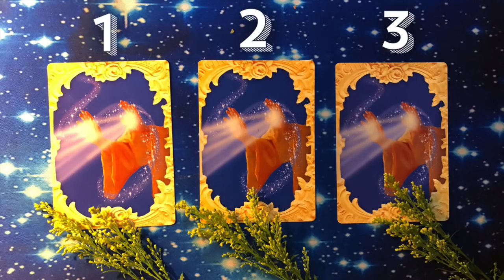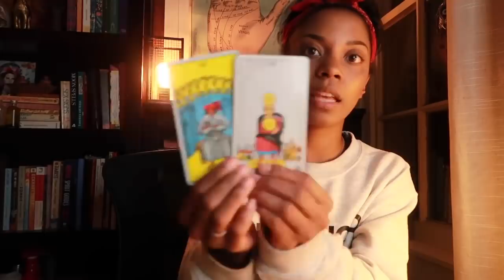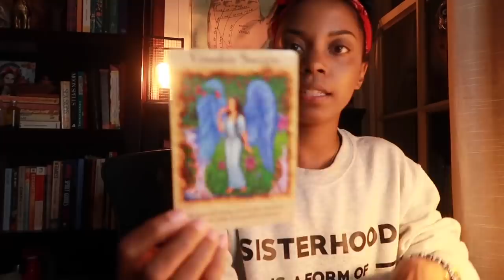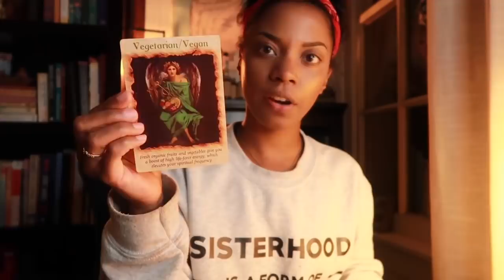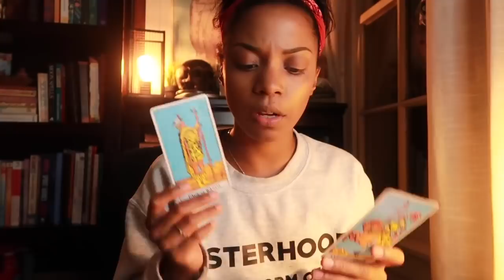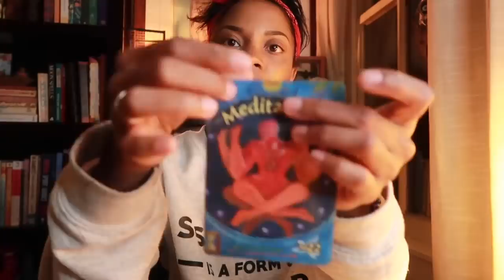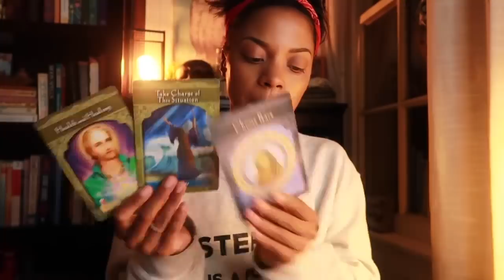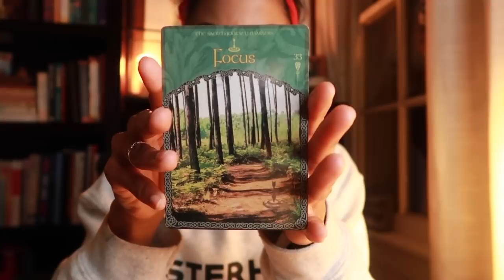WHAT YOU NEED TO RELEASE 🦋💀 & WHAT YOU WILL RECEIVE! ❤️💰|| PICK A CARD w/ BehatiLife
A pick-a-card reading inspired by the Libra full moon but this reading is timeless ;)
Please watch your group pick all the way to the end to gain the most from your reading.❤️

Group 1- 1:27
Group 2 10:57
Group 3- 19:46
FINAL NOTE & INTENTION - 32:33

Jessica W
1000 Bourbon St, PMB 112